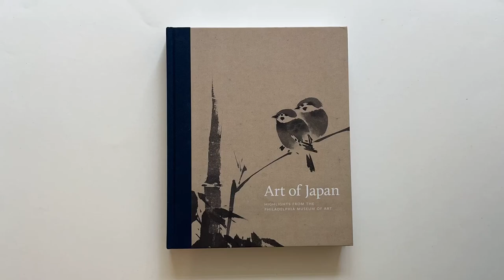Art of Japan: Highlights from the Philadelphia Museum of Art, by Felice Fischer and Kyoko Kinoshita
Art of Japan: Highlights from the Philadelphia Museum of Art
by Felice Fischer and Kyoto Kinoshita

Art of Japan presents one hundred highlights of Japanese art from the collection of the Philadelphia Museum of Art, dating from the Neolithic period to today. Among them are a temple and a teahouse, acquired in 1928, each the first of its type in an American museum. The collection is also notable for tea wares, particularly ceramics produced between the sixteenth and twenty-first centuries. The Edo and Meiji periods are especially well represented by a wide range of artworks that include calligraphy, paintings, and prints by such luminaries as Hon’ami Kōetsu (1558–1637), Ike Taiga (1723–1776), and Tsukioka Yoshitoshi (1839–1892). An introductory essay by Felice Fischer illuminates the formation of the museum’s extensive collection of Japanese art, which began with the 1876 Philadelphia Centennial Exhibition—the event that first opened American eyes to Japanese art and culture. The naissance of the museum’s exceptional holdings of Japanese ceramics can be traced directly to the Centennial, where General Hector Tyndale acquired more than a hundred examples that he bequeathed to the fledgling museum. This collection has continued to be augmented with ceramics by current practitioners of the craft, also represented in this volume, along with works by other contemporary Japanese artists. For anyone curious about Japanese art and its relevance to the art of the world today, this book provides an engaging roadmap from earliest times to the present.

Distributed for the Philadelphia Museum of Art